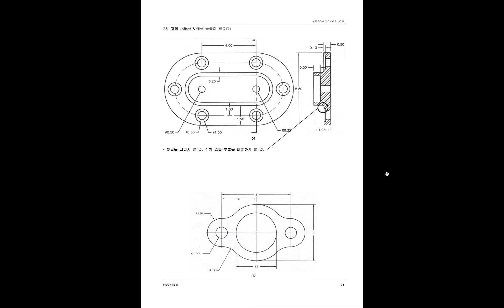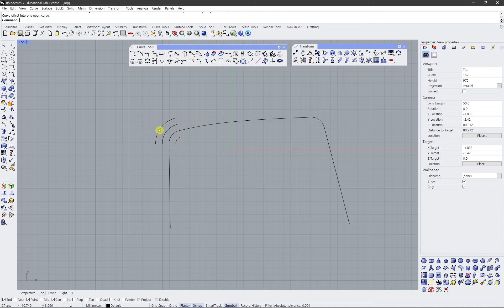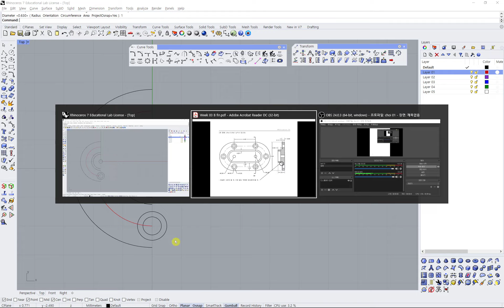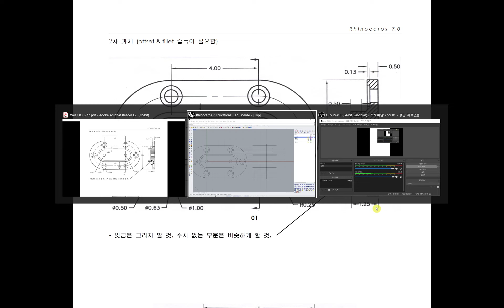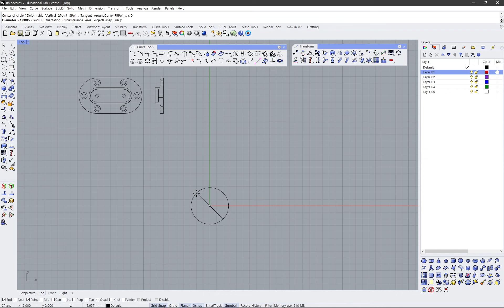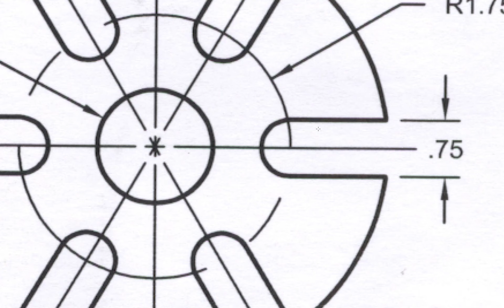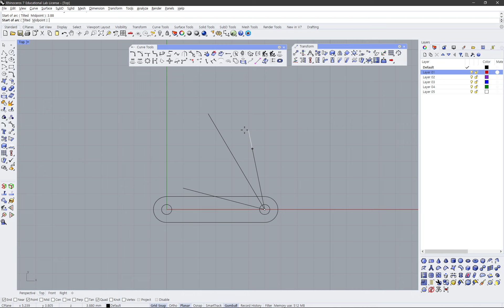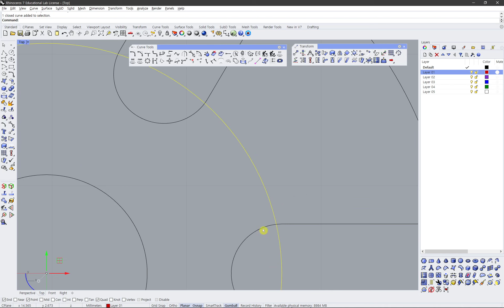Rhino 7.0 Week 03 B